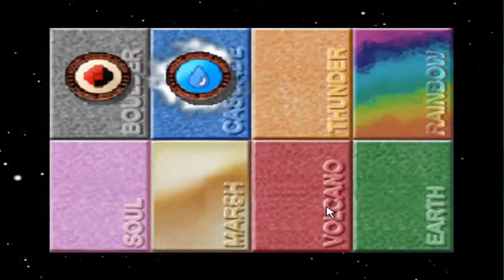Let's Play Pokemon Stadium - Petit Cup Part 1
Sorry for the wait, but my laptop was being a slowpoke. Here's part 1 of my petit cup journey. Enjoy!